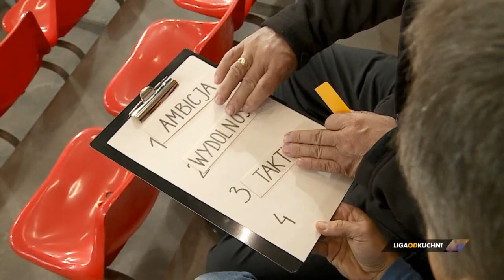Liga od kuchni: Piast Gliwice - Wisła Kraków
Kulisy spotkania 11. kolejki Ekstraklasy między Piastem Gliwice a Wisłą Kraków przygotował Cezary Olbrycht.